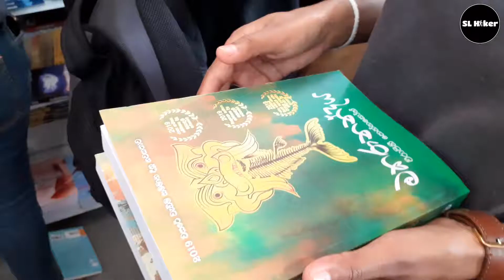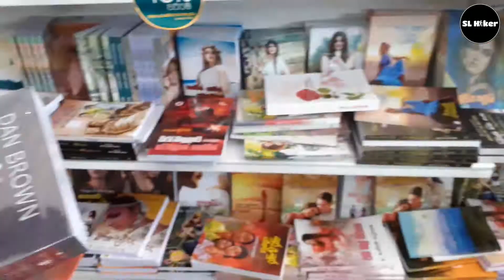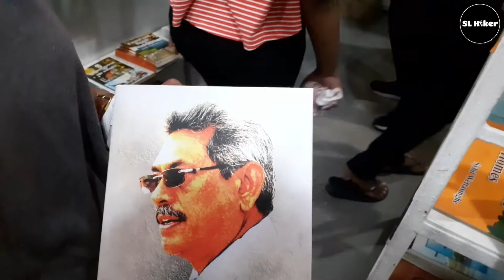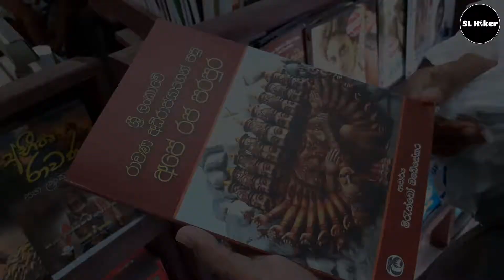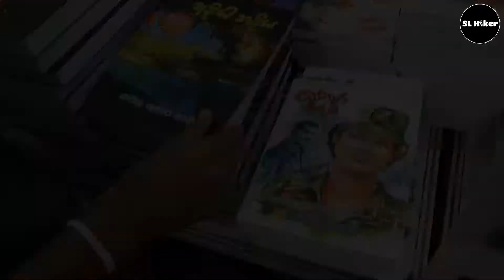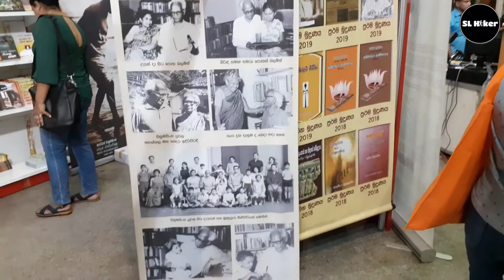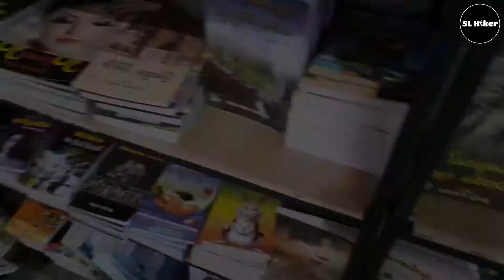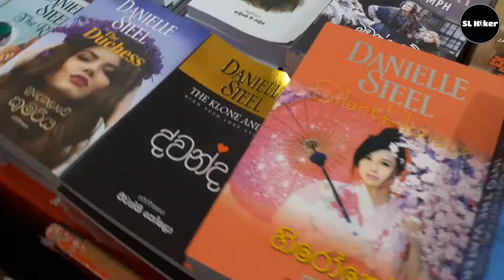Colombo International Book Fair 2019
~Your a hiking partner.~